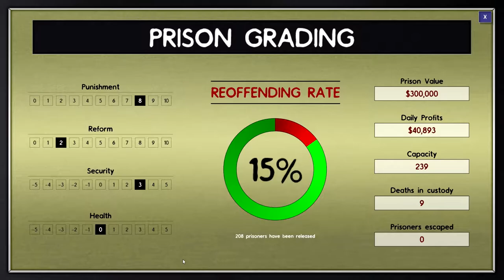Prision Architect riot guards VS Armored Guards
This is just a little one off series not anything that's going to be taking up to much time from my main games and hope you guys enjoy it :). Who would win his a suppress evaluation? Armored guns-ira i mean guards or riots guards? tune in to find out!
this game is mainly about building, maintaining, and expanding a prison-Butcherman prision-. that its i mean there are some cool feature